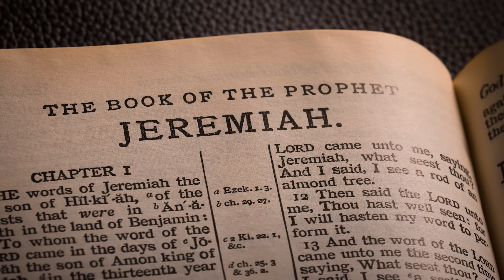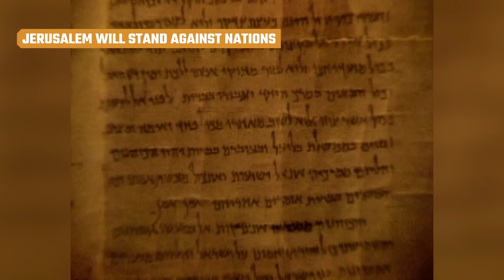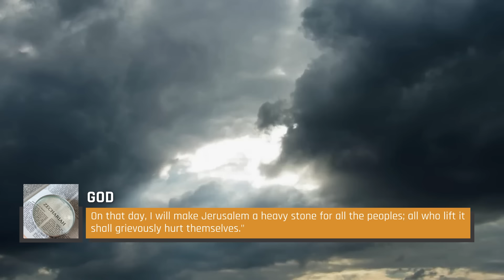Bible Prophecies That Eventually Came True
The Bible's full of prophets, whose job was to speak for God and tell the future. Here are some cases when God's messengers seemed to get it right, including a couple predictions that can only be found by reading between the lines.

The Jewish diaspora return to Israel | 0:00
Jerusalem will stand against nations | 1:18
Details of Jesus' life | 2:38
Isaiah's suffering servant | 3:50
Jeremiah lamented Herod's massacre | 5:05
Paul sort of predicts the Mormons | 6:16
Ezekiel predicts The Book of Mormon | 7:23
Foretelling the crucifixion | 8:20
Jesus and Paul predict an apocalypse | 9:29